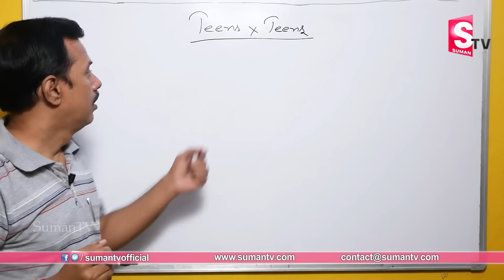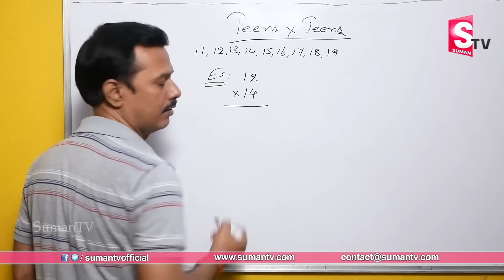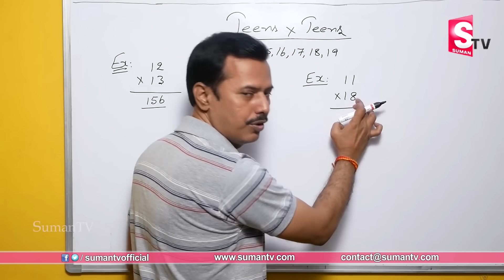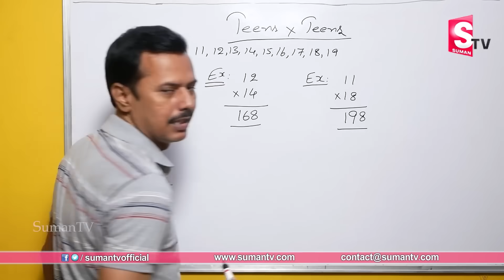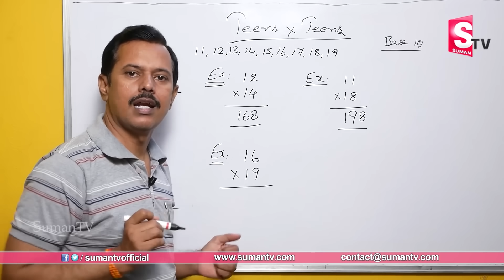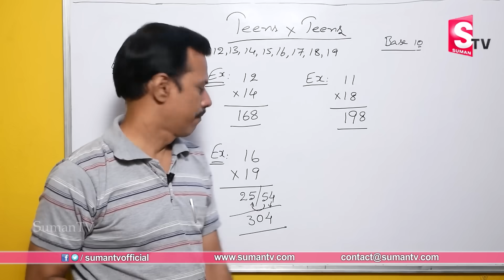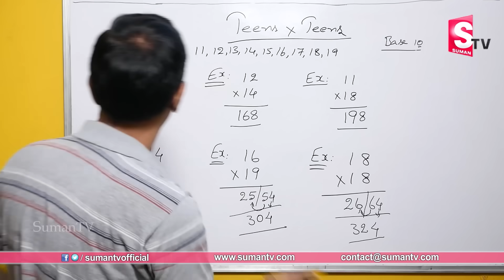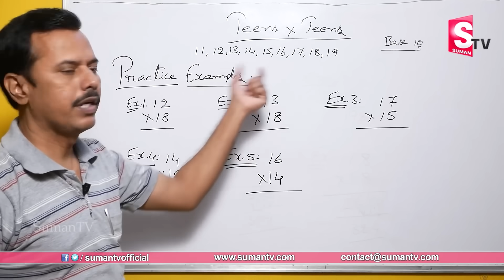How to Learn Tables Fast | Tables Trick - Part 2 | Vedic Maths Tricks by M Narasimha Rao | SumanTV